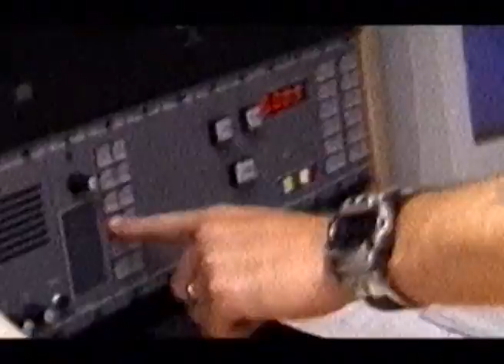Return To Lakesiders - Martin and Paul Reunited (Essex FM, 2008)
From BBC 2's "Return To Lakesiders" Essex FM's breakfast host Martin Day, and long-suffering boss Paul Chantler reunite live on the radio, and revisit what happened in front of the cameras ten years earlier.